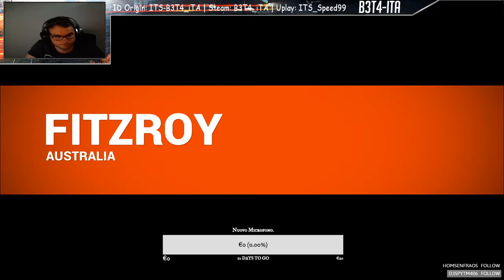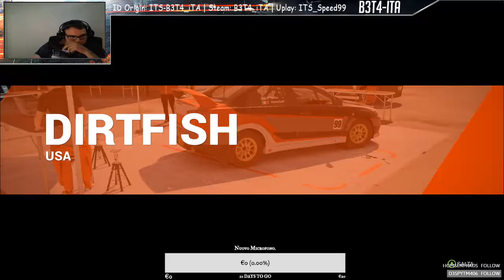[ITA-PC]| Difficoltà Professional Dirt 4